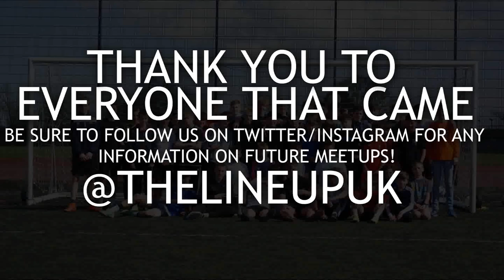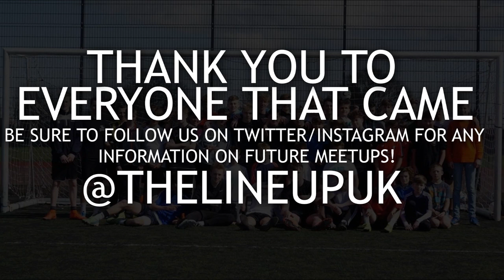The Lineup Subscriber Meetup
Yo guys this video is to show you guys what happens when we run a meetup! Hopefully we'll see you there next time!

Edited by Jack Morgan
Filmed by Tom Bedworth

We will aim to upload at least once a week to this channel, but until then you can check out our Instagram and Twitter pages where we post daily! Cheers Guys!